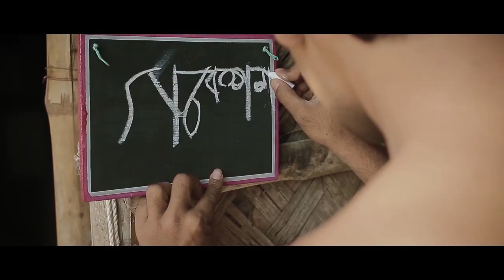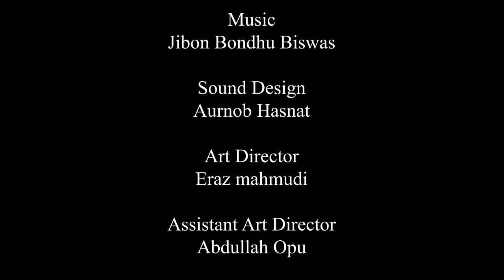In The Sky | Short film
Short Film
Script & Direction- Ahsan Shoron
Assistant Director- Nazia Akter
Produced by Asma Akter Liza, Tahmina Imam, Naima Chaudhury, Zenia, Shujoy Raj

Synopsis

Nuruddin is a special child.  He dreams of going to the sky.  Many times he tried to go to the sky but failed.  As children we all thought that people become stars in the night sky when they die, since Nuruddin's mother is dead he thinks his mother is also a star in the sky.  So begins Nooruddin's research to reach the stars.  Then one day he set off on an unknown journey with the intention of meeting his mother.
The main character of this movie Nooruddin also has supporting characters.  Since the movie revolves around a village boy, I directly adopted the style of contemporary Bengali village people in terms of costume design.  I also got my color sense from there.
Before finalizing the costumes for this movie, I spent quite some time in the village, what kind of clothes the villagers wear, what kind of clothes people of which age group wear, what color predominates in their clothes.  How long they wear clothes, how they wash, I have witnessed it myself.
I believe enough patience, confidence and observation make our work beautiful, disciplined and fulfilling.

Cast
Sujoy Raj Ibnul Qayum Sony

Producer
Asma Akhter liza,
Tahmina Imam,
Naima Chaudhury,
Zenia, Shujoy Raj

Executive Producer
Ibnul Qayum Sony

Dop
Samar Dhali

Ass Camera
Annado Sarkar

Edit & Color
Saif Russel

Music
Jibon Bondhu Biswas

Sound Design
Aurnob Hasnat

Art Director
Eraz mahmudi

Ass Art Director
Abdullah Opu

Costume Designer
Mesbah

Production Controller
Idnul Qauym Sony

Line Producer
Hemanta Sadeeq

Light
Sadhin multimedia

Linght Grapher
Munna khan Alam